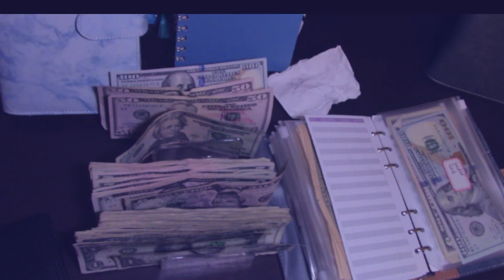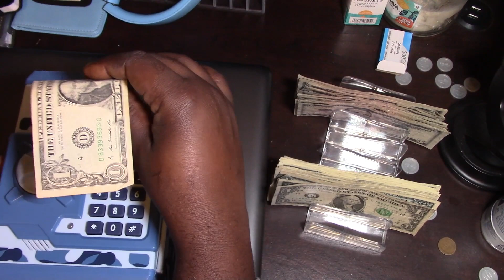Cash Stuffing 228, August 16th everyday savings challenge.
Save the month number every day. Exp. The month of August is the 8th month of the year so save 8 dollars a day for the month of July.